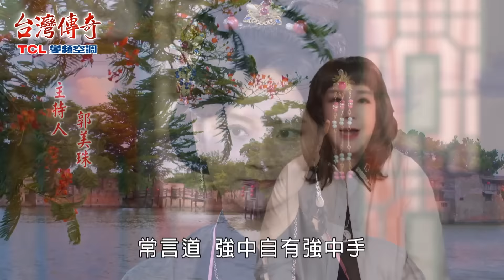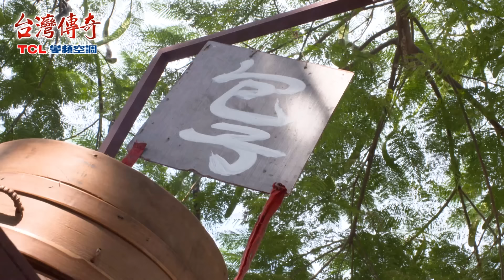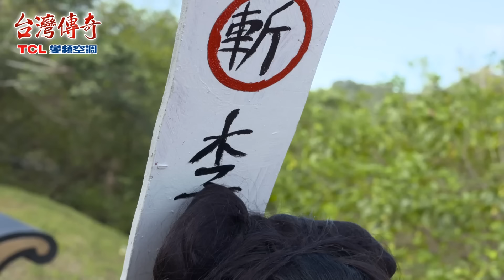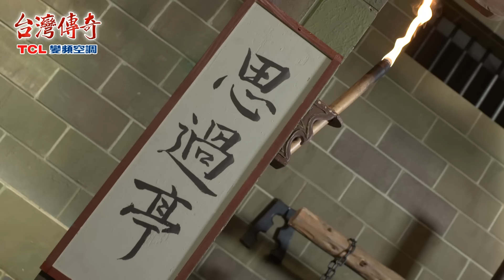台灣傳奇 EP124 聖帝得地理(5)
進山返家發現髮妻入獄，孩子們又不見蹤影，氣得發話要休掉金花，然而金花為了謀奪家產，竟然唆使宋趙好夫妻半夜縱火！？
流浪的阿欽為了給妹妹們找東西吃，不惜當街做牛爬、學狗叫只為換取一個包子果腹……阿猴著急想替孩子們申冤，帝君賜給阿猴一個牌子，讓牠去找清官辦案，而阿猴攔轎找了包哲生！

《台灣傳奇》每週一下午3點上架更新。
▼▼▼《1999台灣奇案》全432集，這裡看▼▼▼